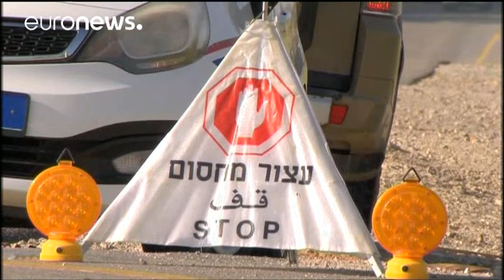Израиль разрушил туннель, построенный ХАМАС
Он пролегал под израильской территорией в районе контрольно-пропускного пункта "Керем-Шалом".…